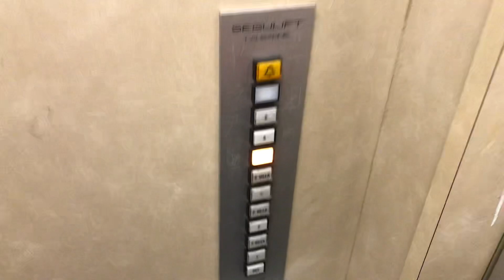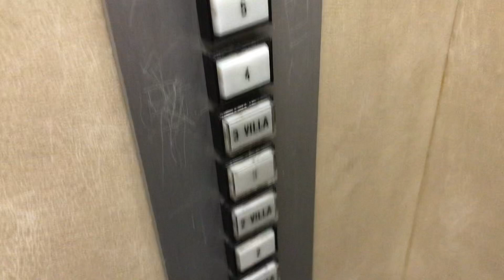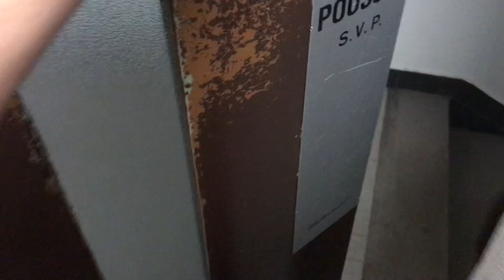Magnifique ascenseur Segulift à traction @ Lausanne, Suisse.